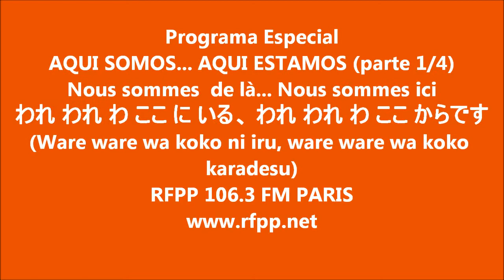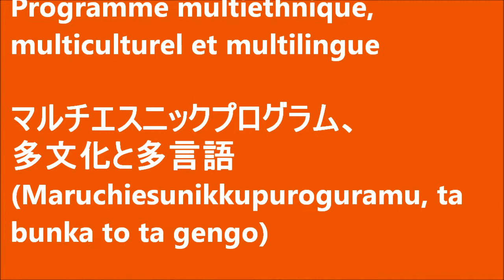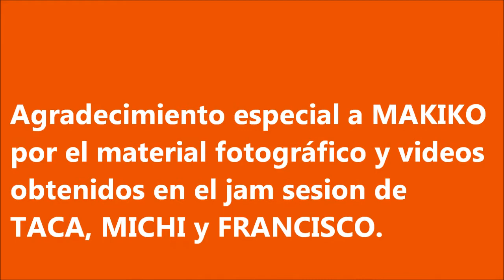Programa Especial AQUI SOMOS AQUI ESTAMOS parte 1de4 RFPP 106 3 FM PARIS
PROGRAMA PILOTO.
AQUI SOMOS... AQUI ESTAMOS! Versión FRANCIA 2018.
EL SERIAL de programas radiales para dar testimonio de las acciones culturales de migrantes latinos en otros países del planeta. LA NETA!
Tuve el honor de tener a dos amigos músicos en esta primera emisión de un programa piloto.
TACA SHIMIZU y MICHI GARCIA. Acordionista y guitarrista, arreglistas y compositores... CREADORES que enriquecen con su influencia la cultura musical de las Europas.
En un SERIAL DE 4 PARTITURAS reseño 2 horas de programa radial que se transmitió en vivo por el 106.3 FM PARIS RADIO FRECUENCE PARIS PLURIELLE
un trabajo de amigos hermanados en la música, en la bohemia...
ESPAÑA, JAPON y mi querido MEXIQUE-RANCHO.
Un palomazo, una entrevista a dos personajes del paraje parasino.
ha sido un honor! ha sido un placer! que termino COMO DEBIA DE SER... en una bohemia en un parque festejando la floración con amistades del Japón!
Juanito Guanabacoa.
Del Libro de LOS ENCUENTROS Y TOPONES.